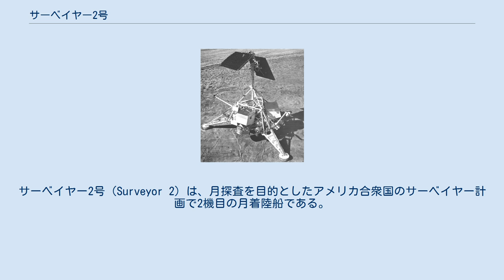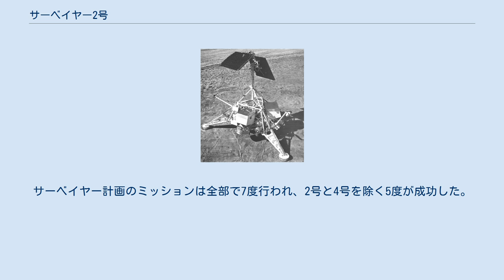サーベイヤー2号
サーベイヤー2号（Surveyor 2）は、月探査を目的としたアメリカ合衆国のサーベイヤー計画で2機目の月着陸船である。
 1966年9月20日にケープ・カナベラルからアトラス-セントールロケットで打ち上げられた。
中間軌道修正に失敗してコントロールを失い、9月22日9:35 UTCに通信が途切れた。
 1966年2月3日、ルナ9号が月面に軟着陸した初の宇宙船となり、地球に写真データを伝送した。
数ヶ月後の1966年5月30日に、サーベイヤー1号が嵐の大洋に着陸し、1966年6月2日に地球に写真データを伝送した。
 サーベイヤー2号は、アポロ計画に向けて月面の地勢の特徴を調査するため、月面の写真を地球に伝送することを目的として月に軟着陸するように設計された2機目の宇宙船である。
サーベイヤー2号は周囲の写真を撮影し、伝送する他に、着陸地点の底面の写真も撮影するため、地面を「弾む」ように計画されていた。
また、月の表面のレーダー反射率のデータや月面の温度を分析する装置も備えていた。
 当初提案されていた着陸地点は、中央の入江だった。
アトラス-セントールロケットは目的地から130kmの地点でサーベイヤー2号を分離した。
手動による経路修正の途中、1つのバーニアエンジンが点火に失敗し、バランスを失って54時間の間、ひっくり返ったままとなり、ミッション復旧のための努力も無駄に終わった。
宇宙船との通信は9月22日9:35 UTCに途切れた。
宇宙船は中央の入江を目指していたが、9月23日03:18 UTCにコペルニクス (クレーター)の近くに衝突した。
衝突時の重量は292kgであり、速度は時速1500マイルであった。
 ソビエト連邦の次のミッションであるコスモス111号は1966年3月1日に打ち上げられ、やはり失敗した。
サーベイヤー3号は1967年4月20日に既知の海に軟着陸し、地球に向かって合計6,315のテレビ映像を送信した。
サーベイヤー計画のミッションは全部で7度行われ、2号と4号を除く5度が成功した。
現在のサーベイヤー2号の位置や状況は分かっていない。